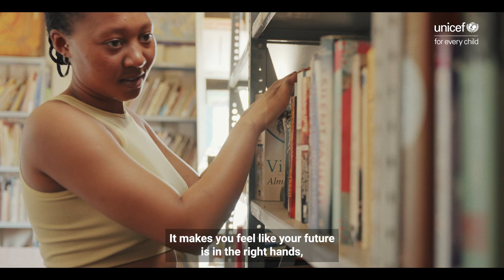Dreams fulfilled at UNICEF-supported Safe Parks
For 16-year-old Talent and 18-year-old Mbali from Soweto, their local Safe Park has played a pivotal role in changing their lives and improving their holistic wellbeing.

Guidance from child and youth care workers provides not only emotional help but also academic and other support.

Safe Parks form part of the Department of Social Development's ‘Risiha’ programme, supported by UNICEF, that provides child protection support for some of the most vulnerable children and young people across South Africa.